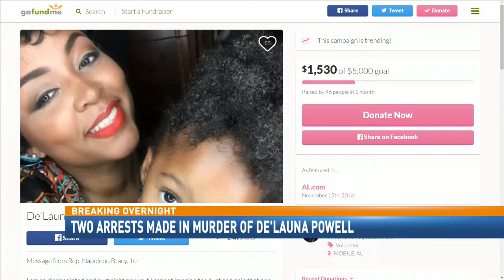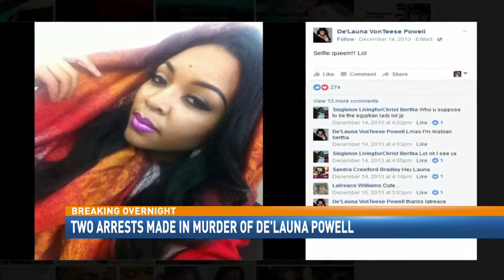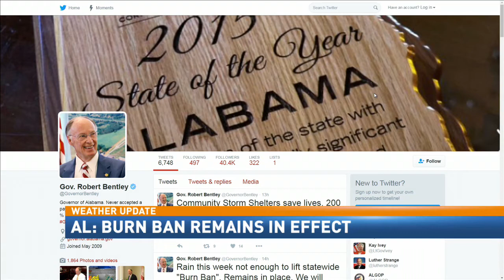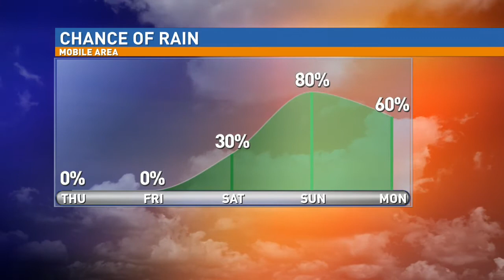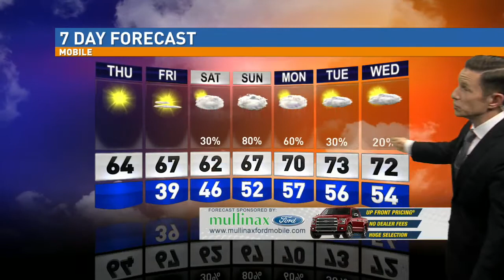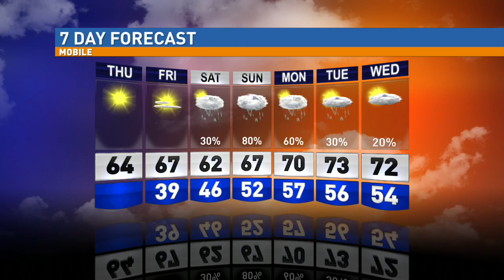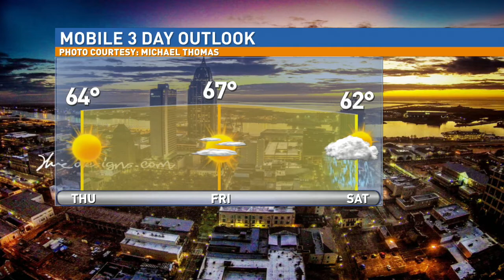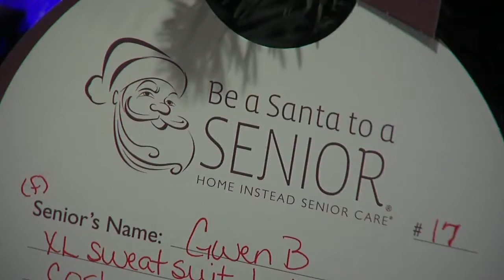12.1.16 De'Launa Powell Murder Arrests (A block)